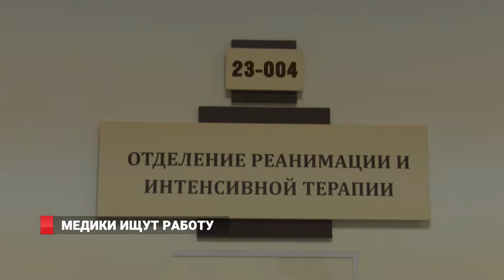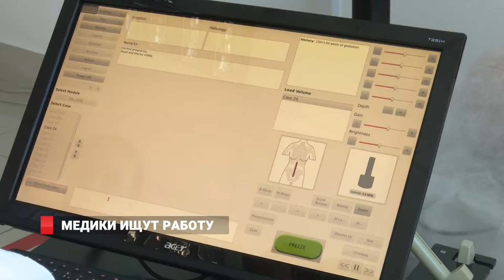Медики ищут работу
Студенты Тихоокеанского государственного медицинского университета рассматривают  перспективы для будущей карьеры. Через несколько месяцев  у них закончатся весенняя сессия и они отправятся на места, где будут проходить практику. Для того, чтобы ребятам было проще определиться с местом работы для них организуют информационные встречи с главными врачами районных и городских медицинских учреждений.